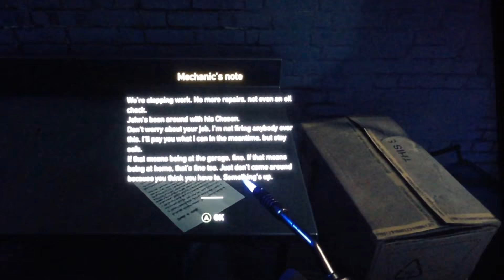Far cry 5 widowmaker and falls end. Ep 5